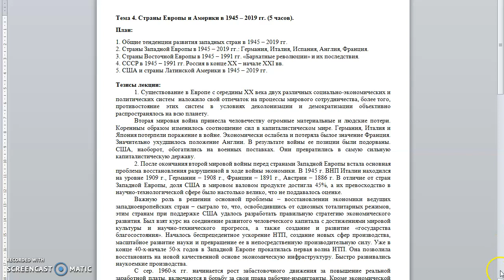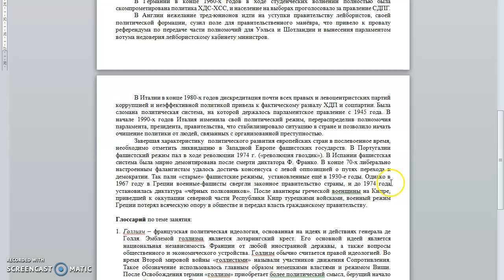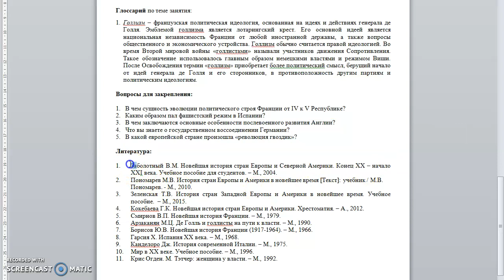Лекция №11. Новейшая история стран Запада. Перевезенцев А.Л.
Тема: «Страны западной Европы после Второй мировой войны».
Краткое содержание: Общие тенденции развития западных стран в 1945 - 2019 гг. Англия, Франция, Германия, Италия, Испания и Португалия после Второй мировой войны.